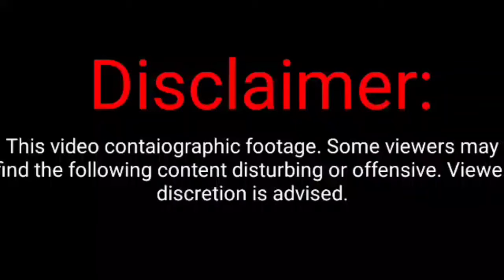BASHEER BAGH NIZAM COLLEGE ME STUDENTS AUR POLICE KE DARMIAN HUI GARMA GARAM KASHMAKASH | SAFA TV